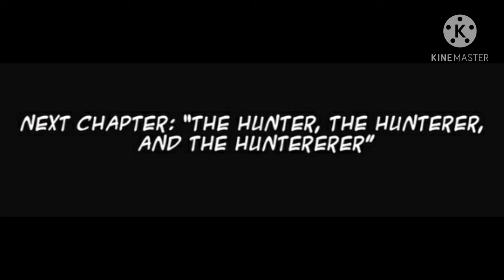OMELETTE of DEMONS Comic Dub part 5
now with even MORE bloopers. I lied. the longest dub on my channel is the Pokemon Sun Comic Dub that was so long, I had to split it into two 15 minute parts. so this is, like, the third longest dub on my channel. whoopee. this was meant to go up yesterday,  but I didn't have the time to upload it. Next up, the Hunter, the Hunterer and the Huntererer! I hope you all enjoy it!

•8 PM- Animal Crossing New Leaf
•SSGSS Vegito- Dragon Ball FighterZ